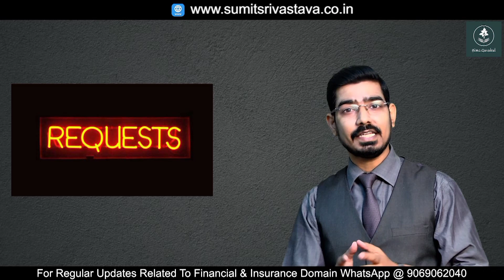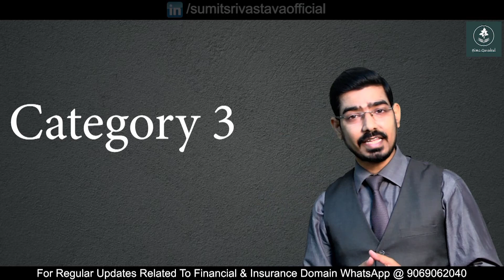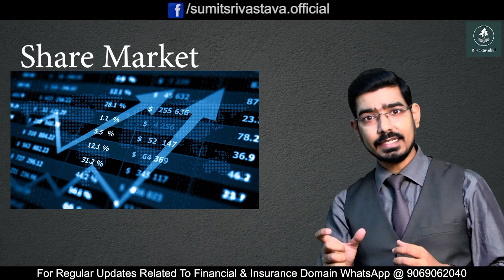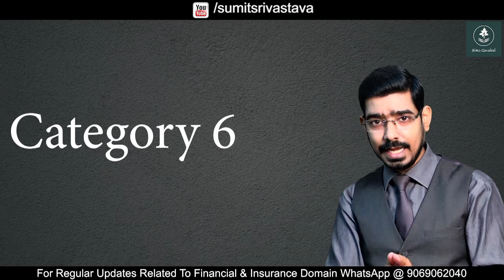LIC के सभी Plans का सार एक ही वीडियो में ।| नए Life Insurance Agents जरूर देखें || 6 LIC PLANS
by Sumit Srivastava

Whatsapp Number to Get our regular Updates: 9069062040

For regular Updates - Whatsapp your name on :- 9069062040